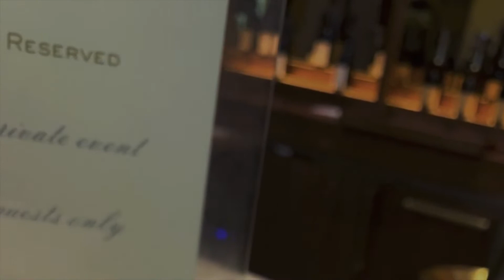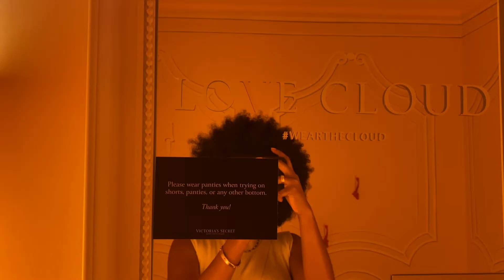RECAP VLOG ATL Edition | Victoria's Secret Private Event, Traveling, Album Release Party.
Hey guys! This video is a recap of the last couple weeks of my life in Atlanta.